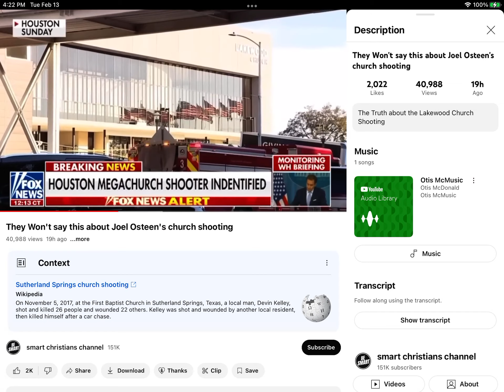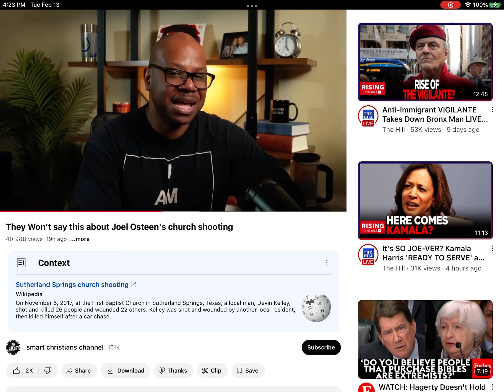What CHURCH ATROPHY sounds like (LAKEWOOD/MORENO SHOOTING)